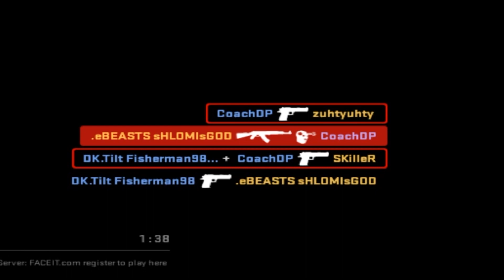30+ BOMB FRA DP // Overpass er nemt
Banger Overpass game m. OT og 30+ frags fra DP
Spørgsmål og svar:
Hvor jeg bor ➜ Randers, Danmark.
Fødselsdag ➜ 05/05/1998
DPI ➜ 400
Windows sensitivity ➜ Standard (6)
Mus ➜ Logitech G Pro Wireless
Tastatur ➜ Anne Pro 2
Mikrofon ➜ Shure SM7B